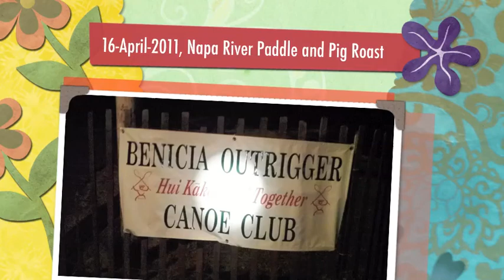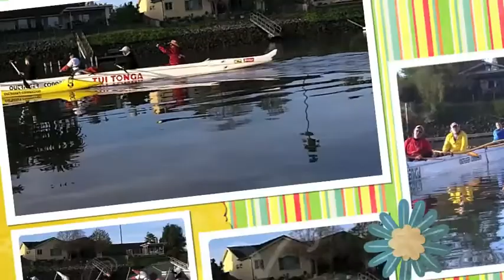16-April-2011 Napa River Paddle / Pig Roast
Well, yes, it's been a while and I guess you guys tought I forgot about posting this video, right?!  Anyway, to make a long story short, I thought I had lost all of the files, but I found them and finished the video!

Thanks to Lelani's Uncle Bobby and Ernie for providing the Hawaiian music that really set the mood for the day.  Big thanks to Chef Tom Wong and his helpers for all of the tasty grindz and mahalo to Candy and Robyn for their dancing (didn't catch it on video, but we'll get 'em dis year!)

Anyway, think of this as a teaser for the "Paddle Around the Bay 2012," cuzzins!

Mahalo-Walo!

Keoni-Wonni